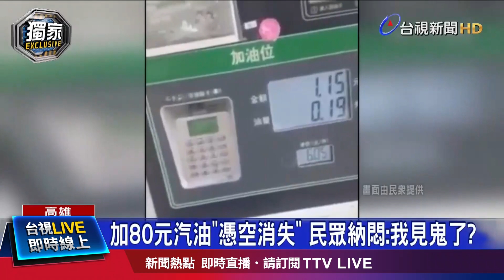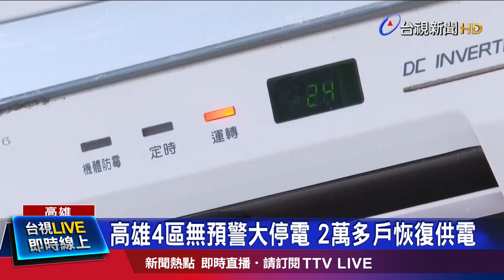丁怡銘「萊牛」失言掀風暴 柯文哲狠酸：丁丁是個人才【發燒話題】-20201113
(00:00)丁怡銘「萊牛指控」掀波 蘇揆吃牛肉麵「滅火」
(01:58)批政院「玩政治焚身」 柯狠酸「丁丁是人才」
(04:09)稱萊牛麵惹罵「銘」 藍營嗆丁：造謠免關3天？
(06:06)萊豬顫抖片遭美組織打臉 藍：有查證、不下架
(08:02)剛加滿就沒油？ 站員放油槍「開關沒開」鬧烏龍
(09:59)高雄4區無預警大停電 2萬多戶恢復供電